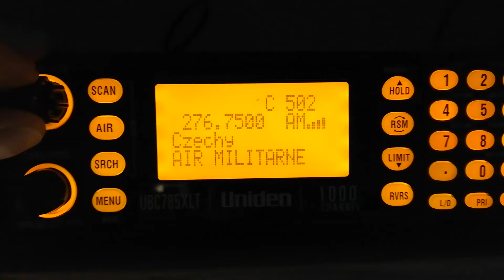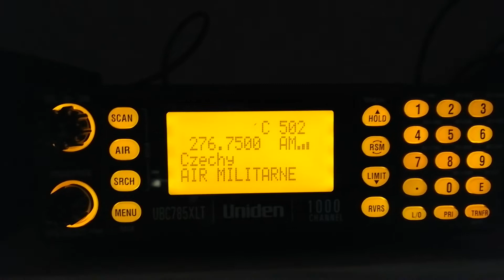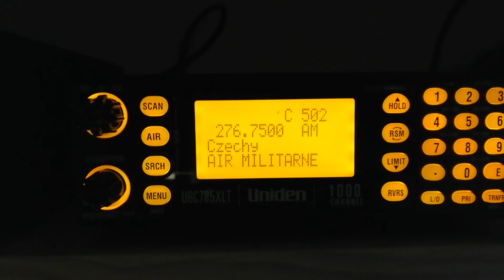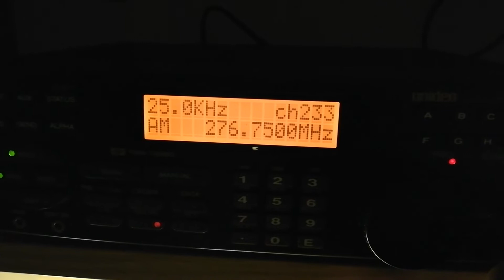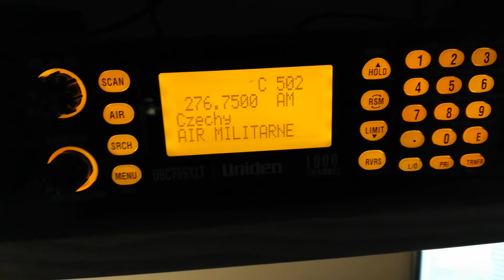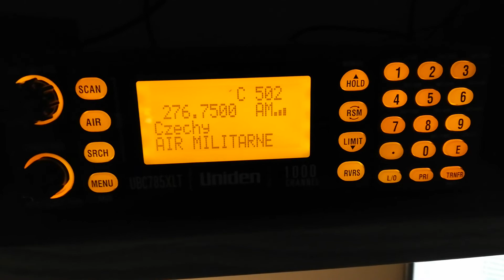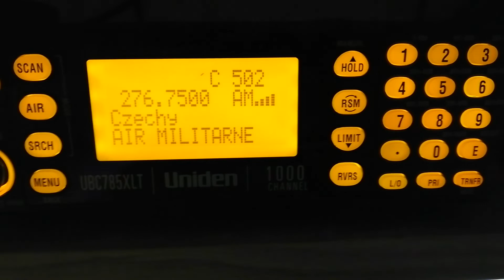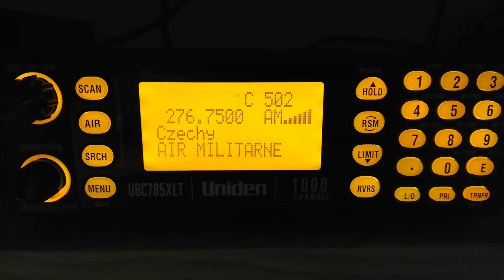Military Air band - compare RX of Uniden UBC9000XLT vs UBC785XLT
Looks that old UBC9000XLT is able tp receive weak signals at MILAIR bands than much modern UBC785XLT. But it's much less sensitive at VHF.